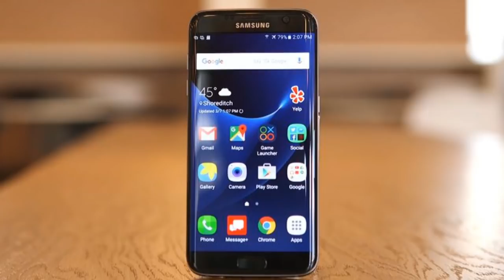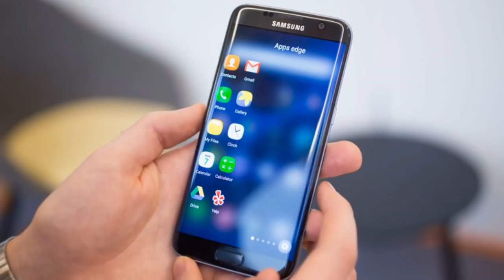Samsung começou liberar o ANDROID 8, confira se você vai receber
TECNODIA CURSOS

TECNODIA NETWORKS

TECNODIA CURSOS
Cursos on-line para criadores de conteúdo

PORTAL TECNODIA
Conteúdo tech e dicas/tutoriais para criadores de conteúdo

TECNODIA RECOMENDA

QUER ANUNCIAR?